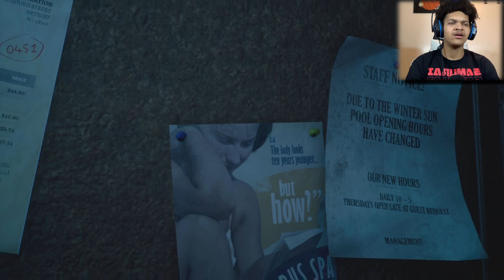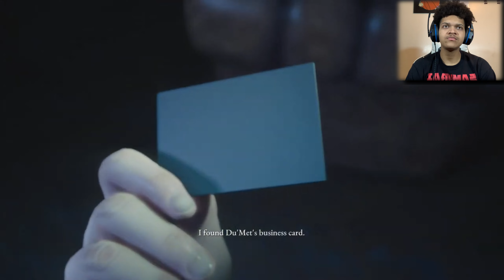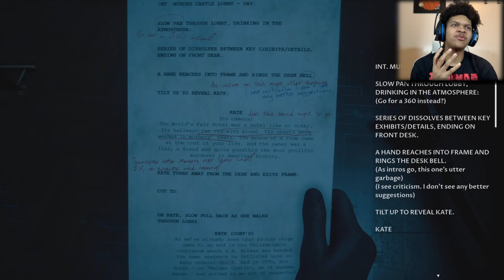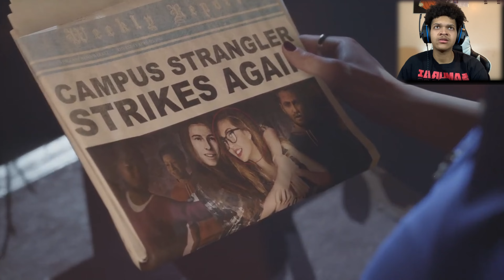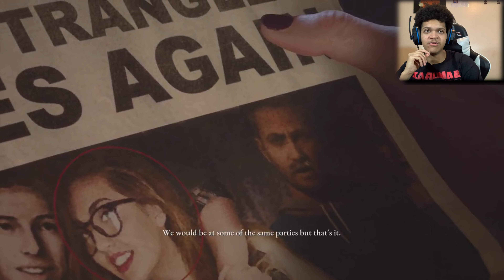I NEVER BEEN MORE MAD IN MY LIFE !| THE DEVIL IN ME #4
*sigh * I can’t catch a break …

Im Deandre Aka Cloudydre I’m just a boy with a dream to make videos for people like me. I’m not looking for fame or anything with this channel , I want to build a community of weird goofy and quirky people like me . I make videos because I love making them , Some day I hope to become someone positive to look up too and you guys can relax and confine in :) .I believe we can do anything in this world , don’t be afraid to chase your dreams we have little time on this planet . Might as well use it to do what you like . I appreciate every single view , like and sub thank you for your support . Stay blessed , Stay Peaceful and STAY CLOUDY
Philippians 4:13

PSN: Cloudydre